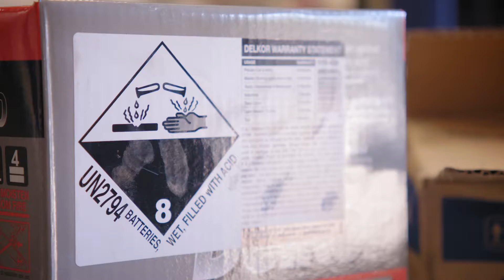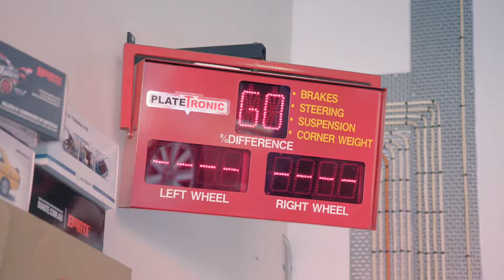Blacktown City Council - Environmental Case Study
An online video for Blacktown City Council, highlighting their environmental recognition program, an initiative to protect local creeks and waterways.

Director/Producer: David den Engelsman
Cinematographer: James Gilligan
Post Production: Elliot Ryan
Client: Blacktown City Council
Production Company: Radical Orange